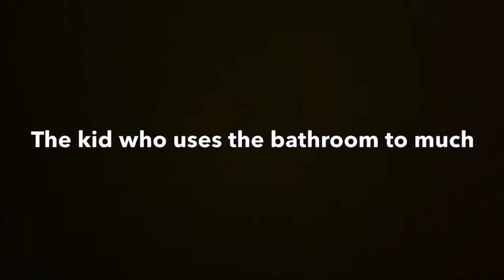Types of kids in school stereotypes